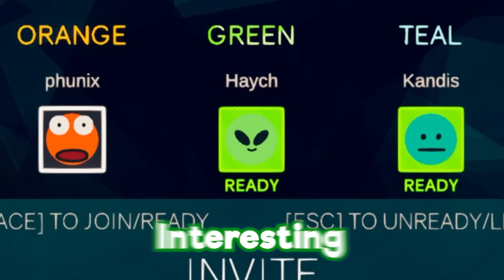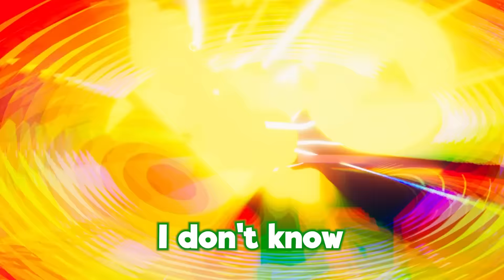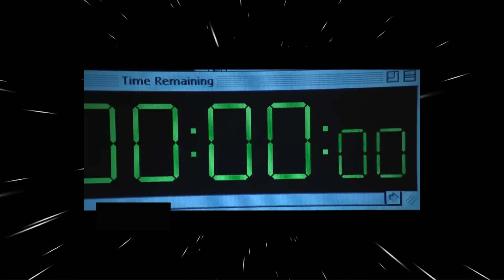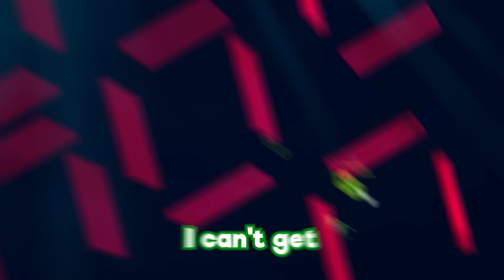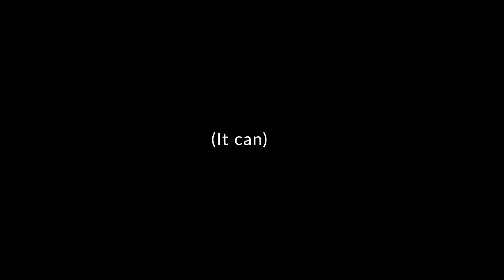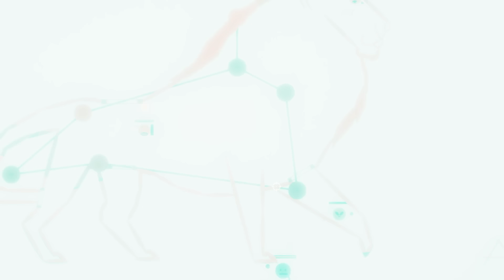I do 101,352,300,000 DAMAGE on Rounds...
This is gonna hurt.

Friends in this video: @Haych @BOTKandis

About @Phunix

In addition to videos of gamers having fun, @Phunix2 also features hilarious variety gaming videos, funny videos, and more. If you're a gamer or just enjoy a good laugh, Phunix² is the place for you!

In this videos case, we're playing a game called ROUNDS with the unbound mod, and the "almost everything" modpack on the thunderstore mod manager. This time I keep picking damage cards until i get an INSANE amount of damage..